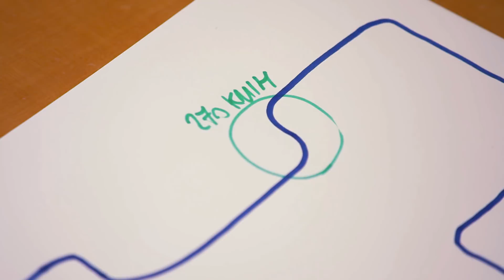Racing Down Under – Daniel Ricciardo & Max Verstappen Preview The 2018 F1 Australian GP | M1TG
After an intense period of winter activity, F1 will burst back into life with the Australian Grand Prix at Melbourne's Albert Park circuit. Mobil 1 The Grid spoke to home favourite Daniel Ricciardo and team-mate Max Verstappen to get their thoughts on the season-opening event and what 2018 may hold for Aston Martin Red Bull Racing.